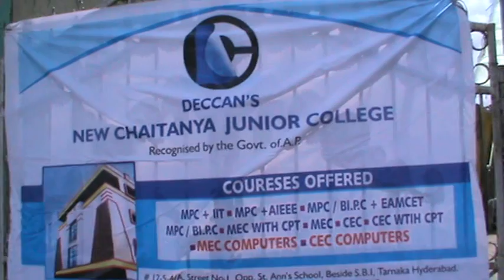Deccans Chaitanya college Tarnaka